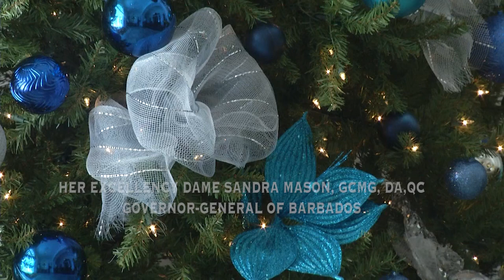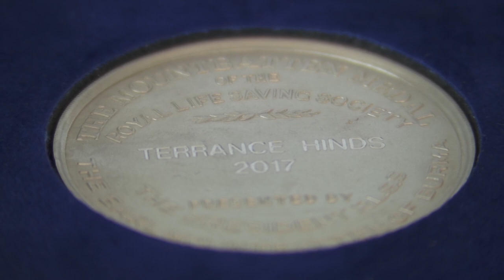Governor General of Barbados Christmas message 2019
Her Excellency, Dame Sandra Mason's, GCMG, DA, QC delivers her Christmas Message.